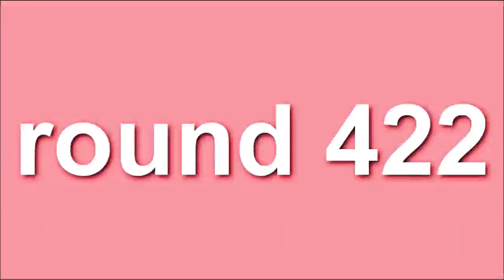Emptiness inside a cube!!